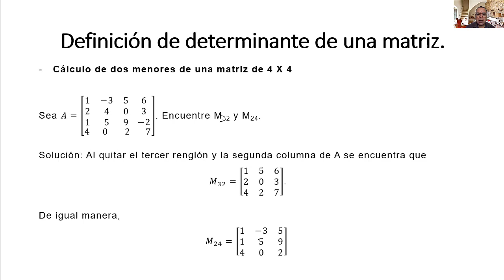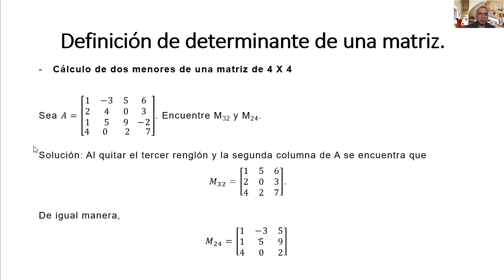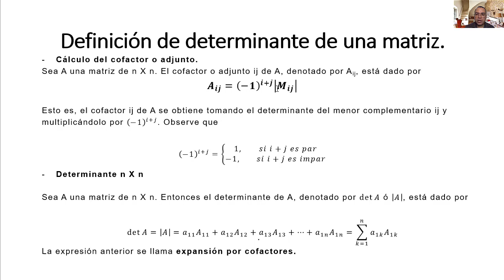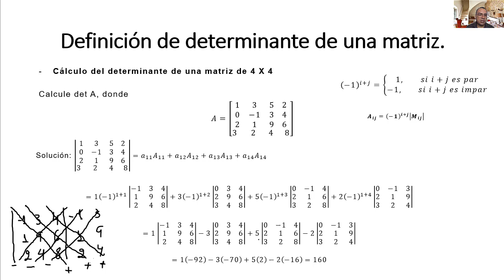Video 2.13. Cálculo de determinante de una matriz por el método de menores y cofactores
Cálculo de determinante de una matriz por el método de menores y cofactores